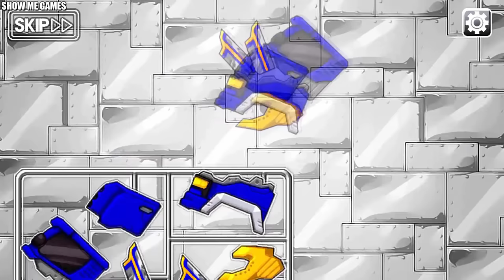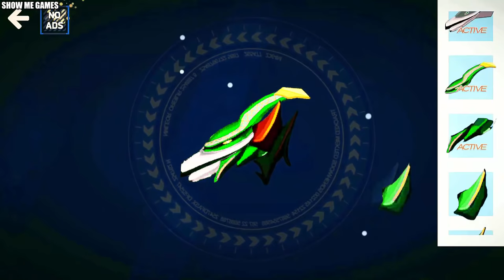Dino Robot Corps : 18 Dinosaur - T-Rex + Triceratops + Pterasaurus - Full Game Play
Sorry My Friends . 3 Games in This Video Now Have No Sound Because of The Copy Rights

00:03 - Tyranno Red Dino Robot Infinity
03:30 - Triceratops Dino Robot Infinity
08:10 - Dino Robot Ptera Green
11:44 - Mecha Dino Tyrannosaurus " No Sound "
13:35 - Meka Dino Triceratops " No Sound "
15:22 - Mecha Dino Pteraforce " No Sound "
18:44 - T-Rex Brutal Dino Robot
20:37 - Triceratops Slag Dino Robot
22:21 - Swoop Windrunner Dino Robot
24:06 - T-Rex Toy War Robot
27:19 - Triceratops Toy War Robot
29:47 - Pterosaurus Toy War Robot
31:46 - Robot Violent T-Rex
35:09 - Toy War Robot Triceratops
37:24 - Robot Swift Pterosaur
41:02 - T-Rex Dinosaur Fossils Robot Age
43:32 - Triceratops Dinosaur Fossils Robot Age
45:50 - Pterosaur Dinosaur Fossils Robot Age